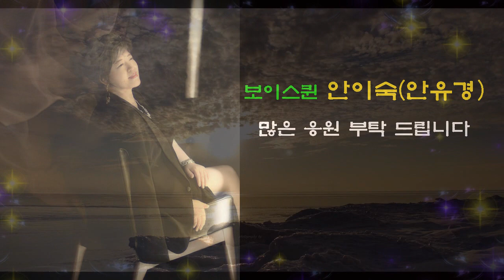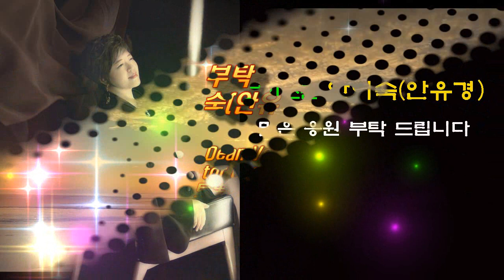보이스퀸 죽음의 조1위 안이숙(안유경)-부탁/원곡 신승일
부탁
노래-보이스퀸 안이숙(안유경)